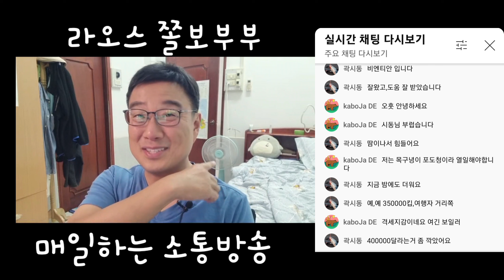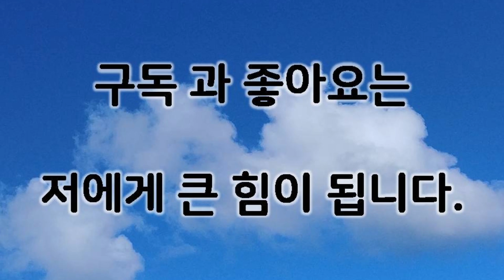동남아 라오스여행, 비엔티안 숙소요?!